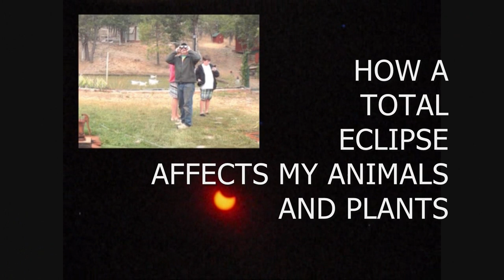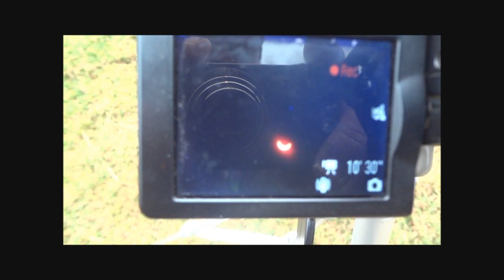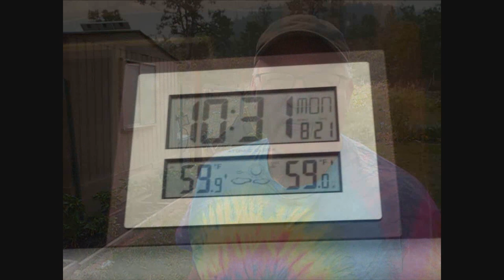HOW A TOTAL ECLIPSE AFFECTS MY ANIMALS AND PLANTS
The following links are to other videos I have produced on this subject purchasing and finding cheap land and homes.

TASCAM DR-05

DEBRA Wireless Lavalier Audio

Canon PowerShot S5 Camera

Neewar Studio Lighting

Canon XF 100 Camera

Neewer Field Monitor

SOFTWARE:

Corel Video Studio